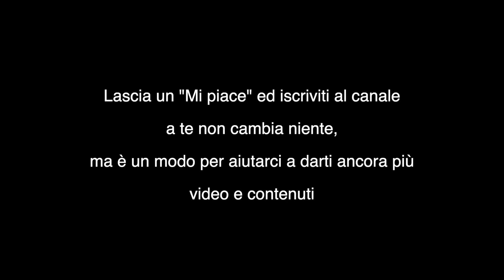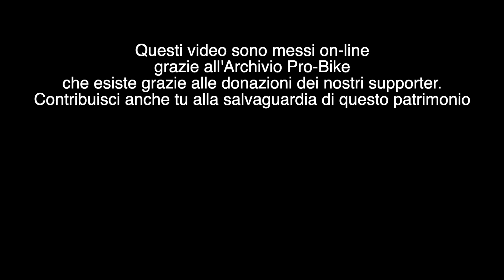Trofeo Maremma 1994 Ps 5 Marsiliana Tutti i Concorrenti PURE SOUND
Uno spettacolare passaggio sul misto molto sporco a tutto vantaggio della spettacolarità.